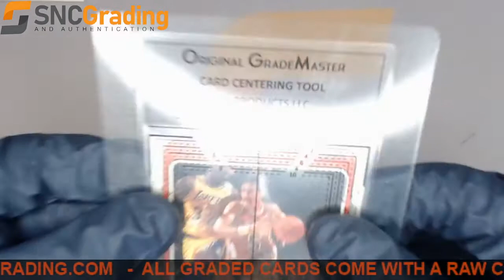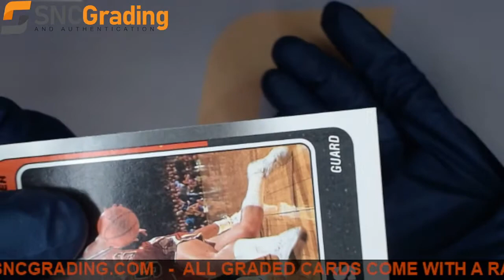SNC Grading:1988 FLEER JOHN PAXSON #19 BASE SET REVIEW(1640027265441)